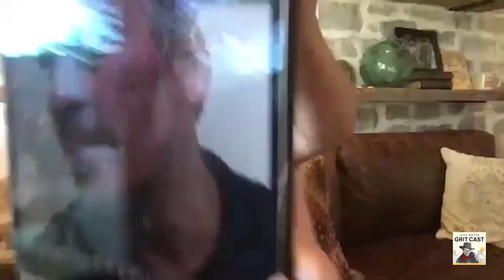John Wayne Gritcast - Stacy Mulder; John Wayne Cancer Foundation Vice President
Meet the woman behind the operations at John Wayne Cancer Foundation, our Vice President, Stacy Mulder!

Ethan Wayne and Stacy talk about the different ways John Wayne is helping the fight against cancer.

Block the Blaze is our youth sun safety program that teaches kids skin cancer prevention and early detection. They also discuss our Block the Blaze expansion, including the Mayo Clinic in Arizona, Baylor School of Medicine, Florida, and more.

They also speak about different ways to prevent cancer, including living healthier lifestyles, which brings us to the John Wayne Grit Series. The John Wayne Grit Series not only raises funds and brings awareness to John Wayne Cancer Foundation, but it encourages it’s participants to get out in amazing locations and Run to Fight Cancer. This year we were grateful to put on FIVE in person events!

Ethan and Stacy also discuss some of the people we have met this year that have been touched by cancer and have joined us in the fight. It brings it all home on why this fight is so important.

Finally, we discuss some of the John Wayne Fellows and their research that JWCF funds. More information on these doctors and their pioneering research can be found

Thank you so much to Stacy for all of her help leading us in the fight against cancer and for joining us on the John Wayne Gritcast!

You can donate to JWCF and join us in the fight against cancer

Follow JWCF:
Instagram.com/joinjohnwayne
Facebook.com/johnwaynecancerfoundation

John Wayne: An American Experience – Sprawling over 10,000 sq. ft. the John Wayne: An American Experience exhibit is structured to give you an intimate tour of the life of John Wayne. It is also the home of our official John Wayne Stock & Supply flagship store. Visit us in the historic Fort Worth Stockyards, Texas today!